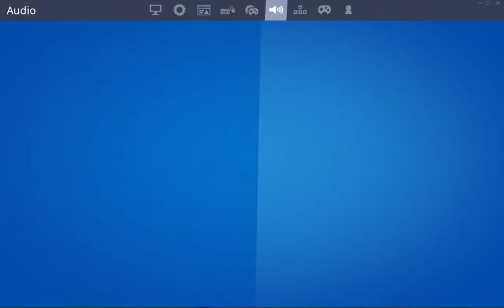On Fortnite after 6 monts (simon32336)